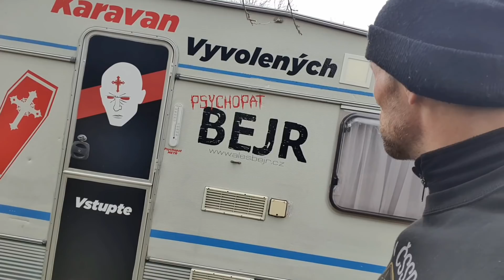Psychopat vs Monča KO JE ZLÁ NA Liborosa!CO Paleťák?Panky,Pedro a Ítík LÍTÁ VE VESMÍRU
V DALŠÍM VIDEOSÁKI POSLEDNÍ NÁKUP Liborosa!UTEČE Monča OPÊT PRO DŮCHOD K Paleťákovi?